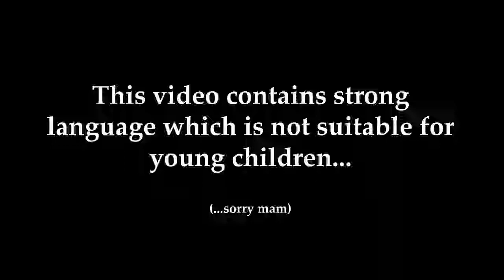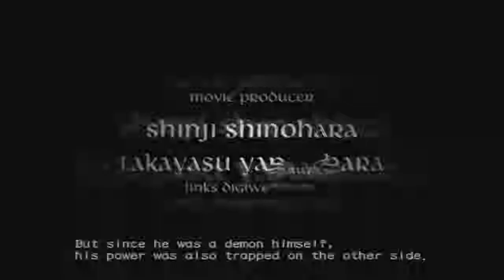Baby Dante!! | Devil May Cry 3 - Part 1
BEST DMC game with my BEST BOY Vergil!

Devil May Cry 3: Dante's Awakening is an action-adventure hack and slash video game directed by Hideaki Itsuno, developed and published by Capcom, released in 2005 for the PlayStation 2 and ported to Microsoft Windows in 2006. The game is a prequel to the original Devil May Cry, with a younger Dante. It introduces new combat mechanics with an emphasis on combos and fast paced action. The story is told primarily in cutscenes using the game's engine, with several pre-rendered full motion videos.

Set a decade before the events of the first Devil May Cry in an enchanted tower, Temen-ni-gru, the story centres on the dysfunctional relationship between Dante and his brother Vergil.

Devil May Cry 3 was praised by critics yet received some criticisms for its high level of difficulty in the North American version. This was rectified by the release of the easier and rebalanced Special Edition of the game. The game was re‐released in 2006 as Devil May Cry 3: Dante’s Awakening, Special Edition with an easier difficulty curve, the addition of mid-mission checkpoints, "GOLD mode", and Vergil as a playable character. Combined sales of both versions were over 2.3 million and garnering a review aggregate score of 88% on Gamerankings. A 2005 manga prequel to the game was published in Japan and later the United States.